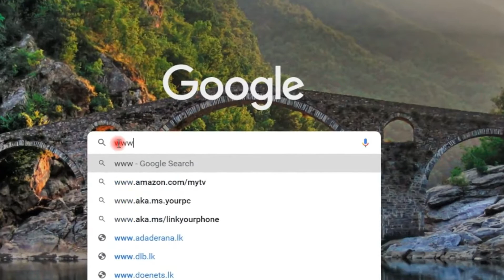Top 10 Most Beautiful & Hottest British Women in 2021(Updated List)| Gemma Arterton| Sophie Turner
Hello Friends, welcome to TOP LIST. Today I bring another special TOP LIST about Top 10 Most Beautiful & Hottest British Women in 2021. Then you can get all notifications when I upload the new video. Thankyou guys. Let's meet again with another special TOP LIST.

Keywords